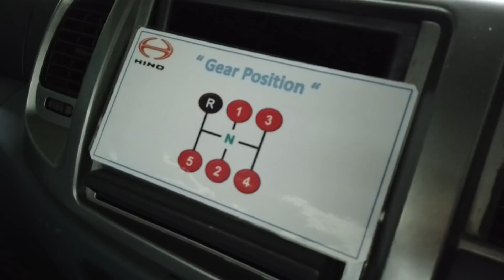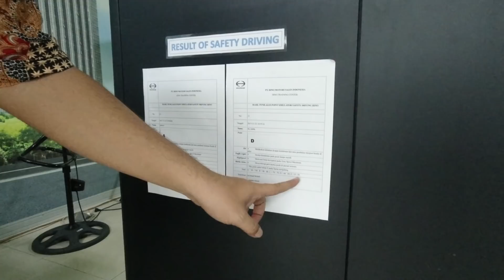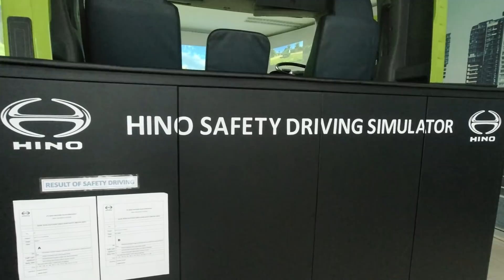SIMULATOR YANG PEMBUATANNYA PALING NIAT..??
Beberapa waktu lalu Pak Ant mendapatkan kesempatan untuk icip-icip simulator milik PT Hino Motor Sales Indonesia.

Caranya komen apa saja tapi yang positif ya di kolom komentar & cantumkan juga kontak kalian berupa instagram/facebook.